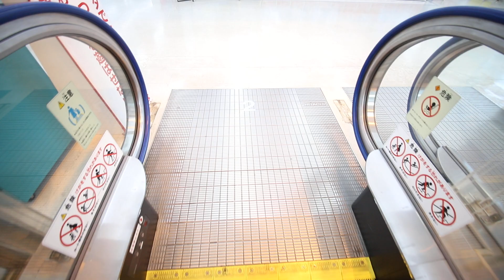【日立製】ヤマダデンキ テックランド周南店 降りエスカレーター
ヤマダデンキ テックランド周南店のエスカレーターです。